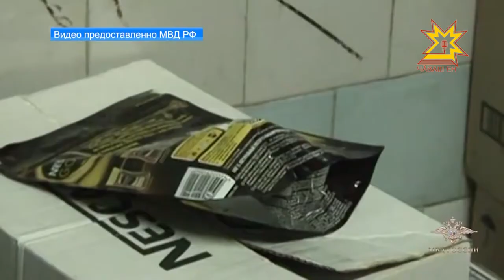В Чебоксарах провели совещание по контрафакту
Реализации в Чувашии фальсифицированной, недоброкачественной, контрафактной промышленной продукции, незаконная заготовка и оборот древесины, безопасность пищевых продуктов и напитков — эти вопросы обсудили на заседании специальной комиссии, которое провел Глава республики.